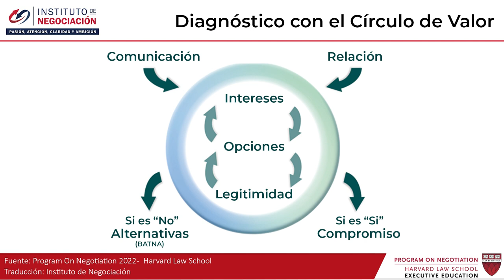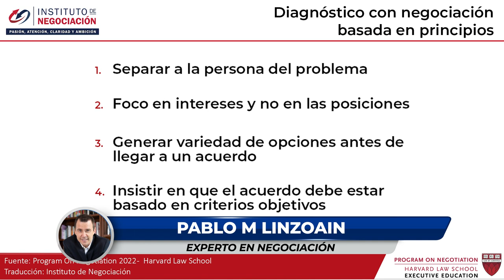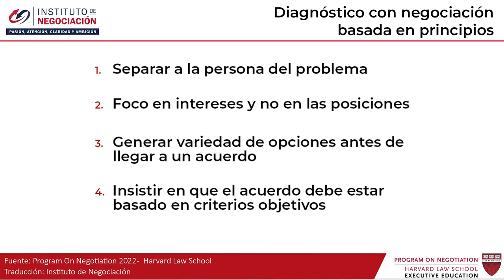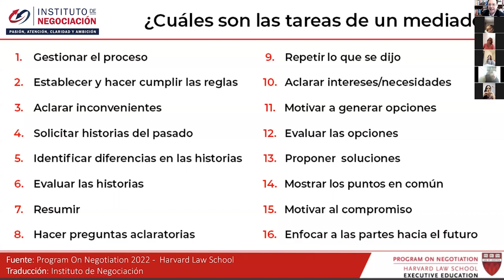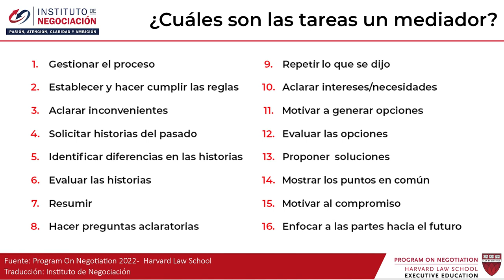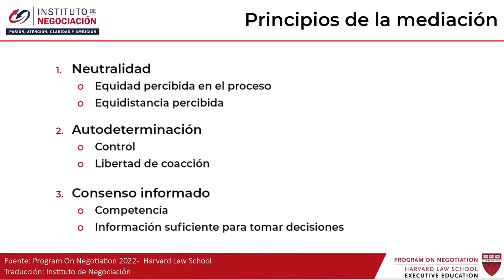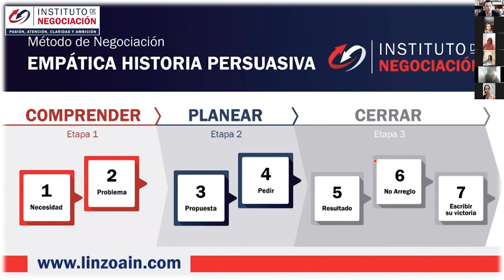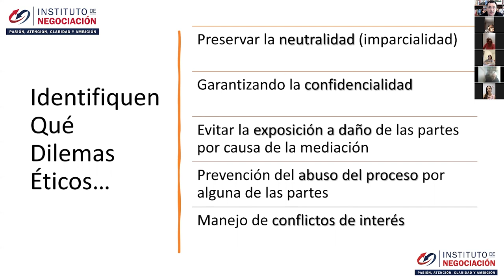Consejos Para NO JUZGAR A Los Demás ❌ JUZGAR MENOS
👉🏻 El destacado experto internacional en negociación, Pablo M. Linzoain, muestra Consejos Para NO JUZGAR A Los Demás ❌ JUZGAR MENOS

mediación y resolución de conflictos

Obtene tu copia de mi libro